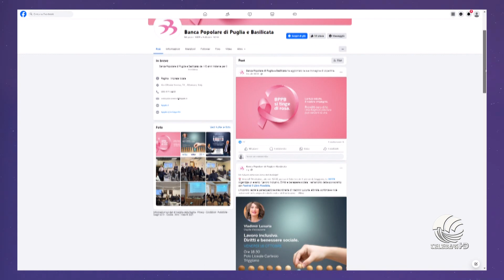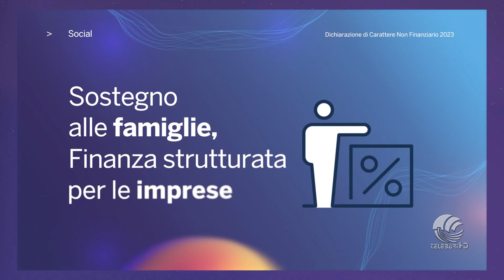Social Night - Patroni Griffi racconta la Banca Popolare di Puglia e Basilicata